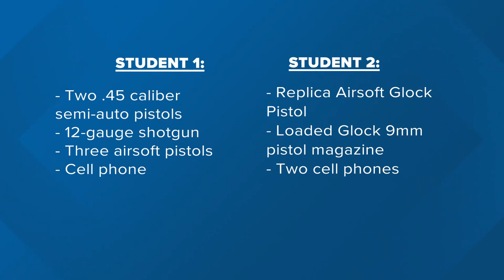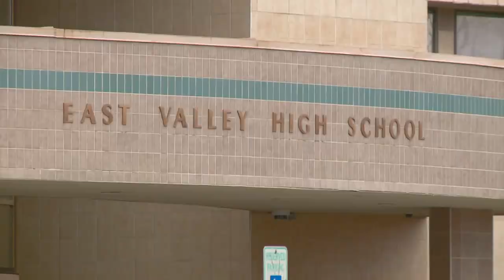Documents show how East Valley High students threatened violence against LGBTQ+ classmates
According to court documents, the boys talked about committing acts of violence against LGBTQ+ students and exchanged photos of weapons in a group chat.